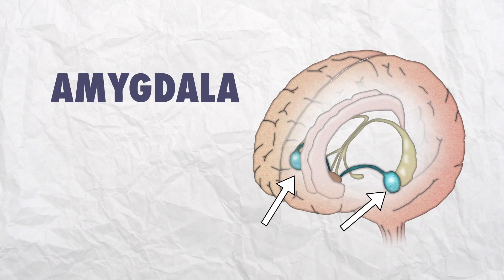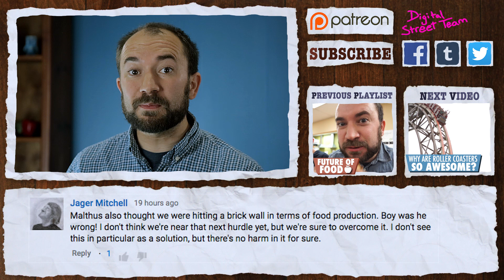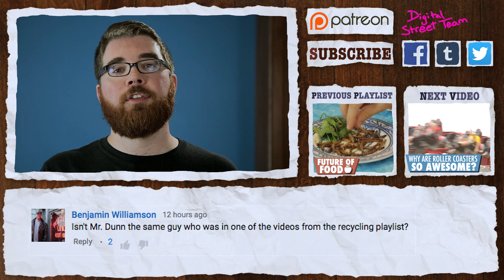Why Do We Like To Be Afraid?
From horror movies to roller coasters, we like to be in situations that scare us. But isn't fear supposed to be an unpleasant experience? We talk with psychologist, David Zald, about what happens in our brain when we get scared and why we like it so much.

Special Thanks to:
David Zald

How To Survive a Horror Movie (The scary video playing at the beginning)

Thrill Seeking Videos:
Do We Like To Be Afraid?
Why Are Roller Coasters So Awesome?
What's it like to Go Skydiving?

Image/Video Credits:

The Shining
Warner Brothers, 1980